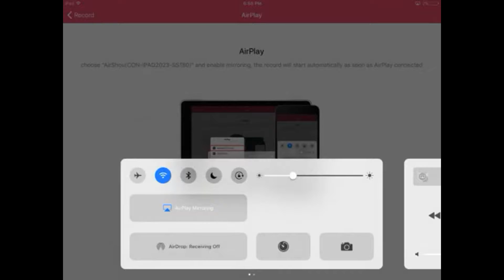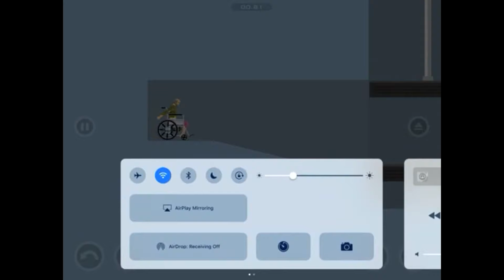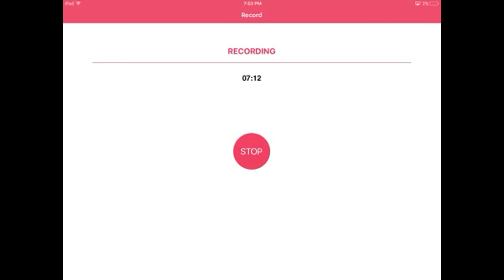Happywheels Part 2